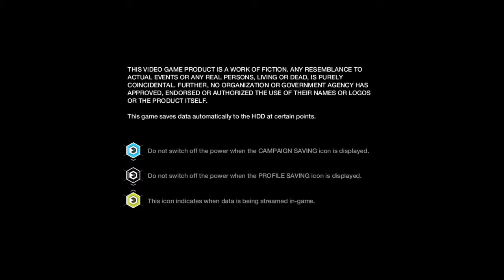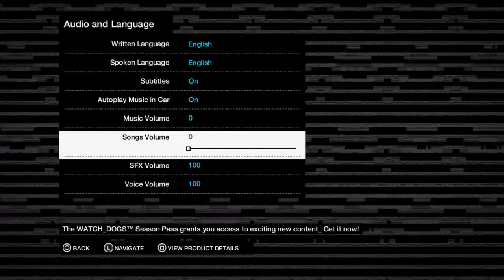WATCH_DOGS™_ NEW GAME Y FOR BB2GAMER / ASK ME 2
HEY WHAT'S UP EVERYBODY I THINK EVERY SATURDAY IM GOING TO START POSTING BLACK OPS 2. WHY YOU ASK BECAUSE I LOVE MY OLD COD MY FIRST ONE WAS BLACK OP 2 SO ITS NOTHING LIKE YOUR FIRST COD. AND A DOUBLE UPLOAD ON FRIDAYS. WHILE STILL DOUBLE UPLOADING TO MY FIRST CHANNEL ON SATURDAYS. SO THEY WILL BE THREE NEW BLACK OPS 2 VIDEOS BETWEEN MY FIRST AND SECOND CHANNEL.

DO U SEE THE CODE:

SECOND CHANNEL 2 VIDEOS ON FRIDAY
FIRST CHANNEL ANOTHER VIDEO ON SATURDAY.

ANY WAY U SLICE IT COMES OUT TO THREE. Y THREE FOR BLACK OPS 3 DUH AND WHEN THAT COMES OUT DOUBLE UPLOAD SATURDAYS WAIT THAT BREAKS THE CHAIN TRIPLE UPLOAD SUNDAYS.
NO ONE ON THE NET BRINGS YOU THAT MUCH COD IN A MATTER OF THREE DAYS. NEVER MIND A DAY IT. U LIKE COD YOUR IN THE RIGHT PLACE. GET ME I CRAZY AND OUT OF THE BOX NO ONE THINKS LIKE TOXIC2